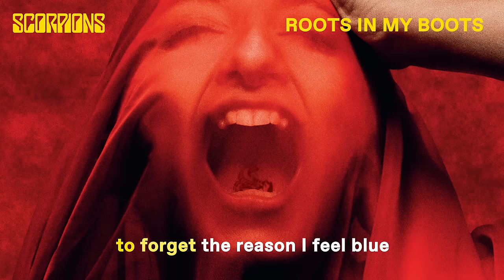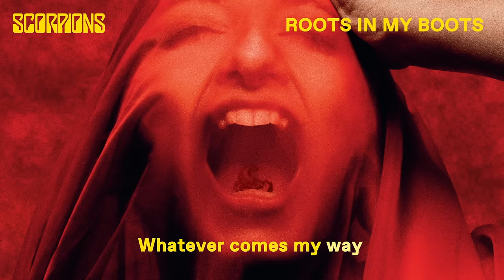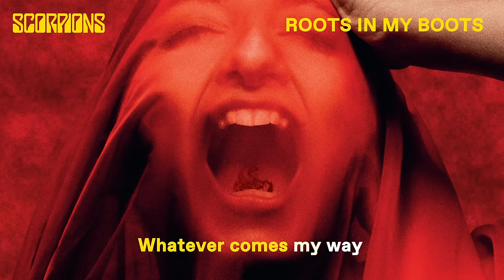Scorpions - Roots In My Boots [Lyric Video]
Scorpions - Roots In My Boots